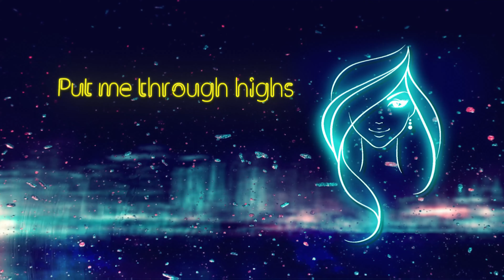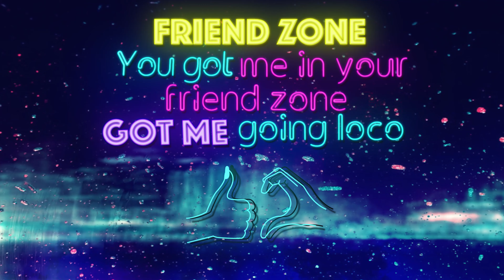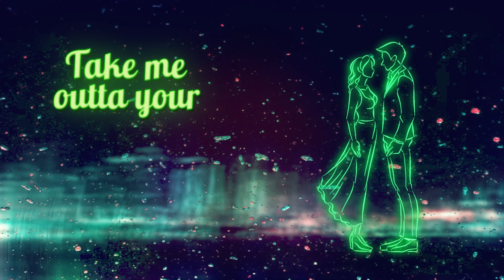FriendZone - DJ Moss irie, DJ Candy Lips, Ne-Yo OFFICAL LYRIC VIDEO